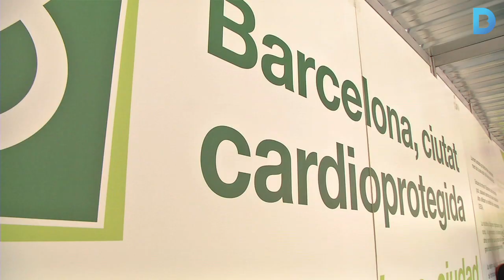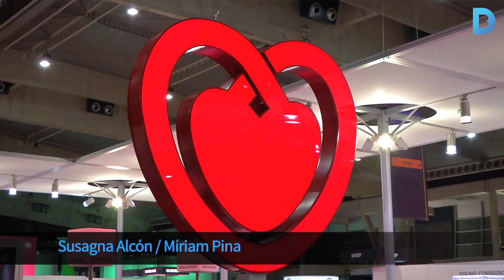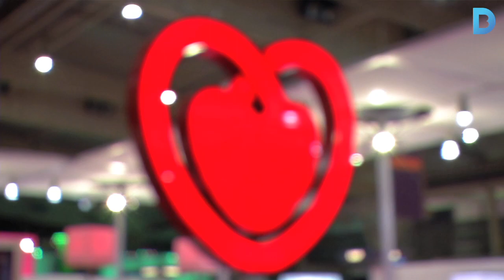Una vida, a les mans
El Congrés Europeu de Cardiologia, amb 30.000 especialistes d’arreu del món, posa en relleu la necessitat de saber reaccionar en una emergència cardíaca. És per això que, mentre duri la trobada, hi haurà un espai a la plaça de la Universitat on els ciutadans poden aprendre a usar un desfibril·lador i a fer una reanimació cardíaca. Més informació